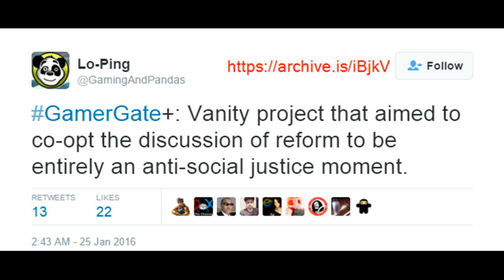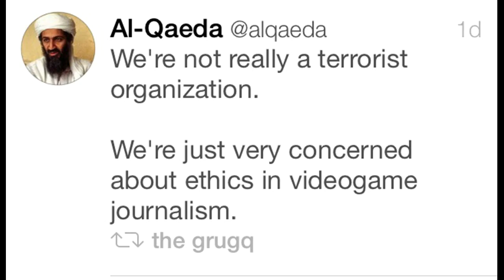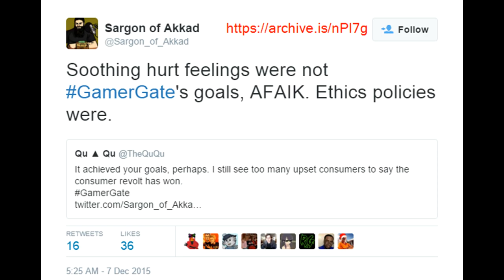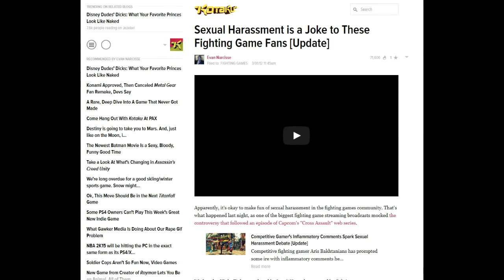GamerGate: Lament of the Journalistic Ethics Warrior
Ecelebs are still trying to define what GamerGate is about in the current year.

Return Fire. ·︻̷┻̿═━一